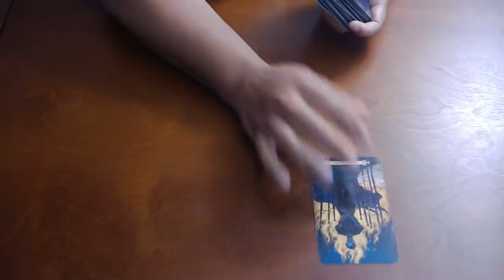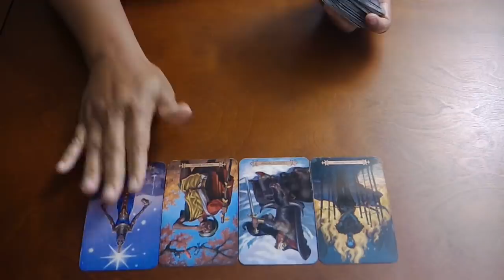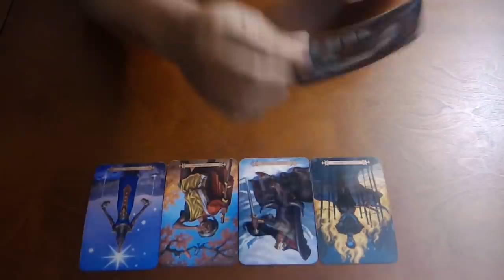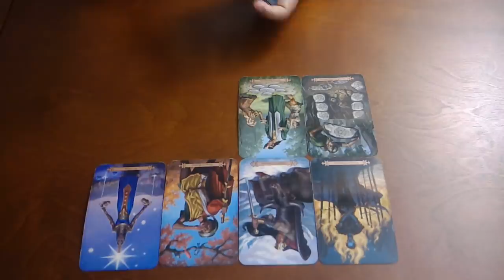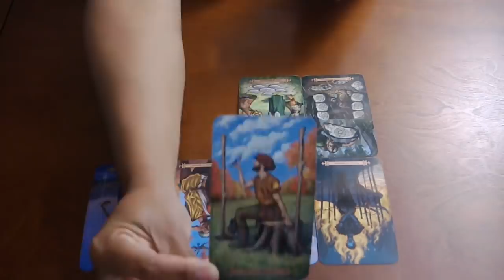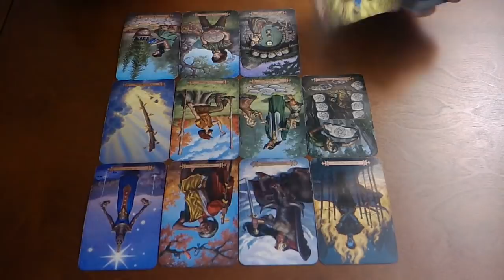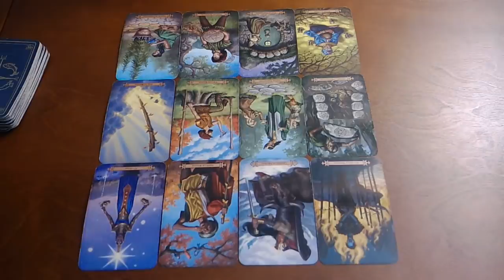LEO~WHO IS THIS?!~OCT 29-NOV 7